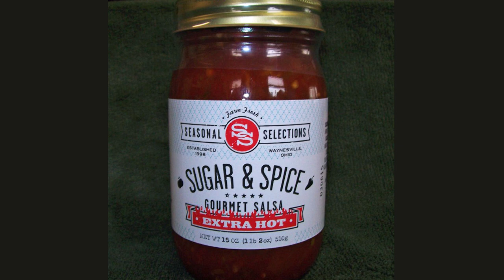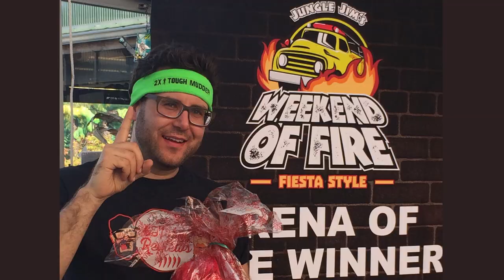JUNGLE JIM'S WEEKEND OF FIRE SALSA SCORCHER COMPETITION!! SEASONAL SELECTIONS EXTRA HOT SALSA!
Jungle Jim's Weekend of Fire Salsa Scorcher Competition by Seasonal Selections!!  My first win at an eating contest!

Hot Reviews Shirts!

Jungle Jim's Weekend of Fire!!

Seasonal Selections Salsa!!